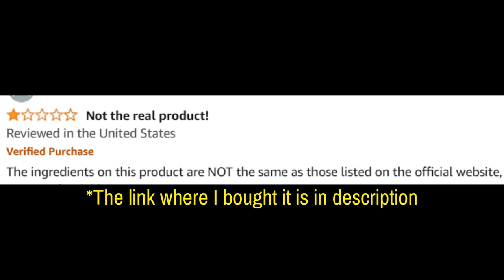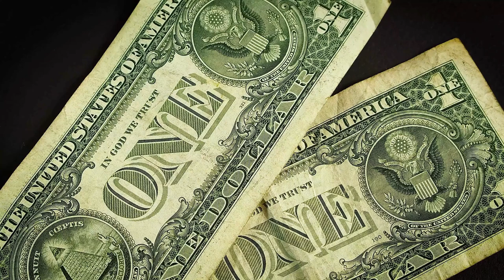Dentavim (Customer Review) Dentavim Reviews - Dentavim Review - Dentavim Oral Supplement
Take a look at my Dentavim customer review.

Dentavim Review

DentaVim is an oral health supplement designed to support dental hygiene and improve overall gum and teeth health. This review breaks down its ingredients, potential benefits, and effectiveness for those seeking a reliable solution for oral care.

🦷 What is DentaVim?
DentaVim is a dental health supplement formulated with a blend of natural ingredients to strengthen teeth, promote gum health, and reduce oral issues like plaque buildup and bad breath. It is available in capsule form, making it easy to incorporate into daily routines.

🌟 Key Features:
Supports Dental Health: DentaVim helps in maintaining strong teeth and gums, preventing cavities and gum disease.
Natural Ingredients: It includes vitamins, minerals, and herbal extracts that are known to improve oral health.
Convenient to Use: Available in capsule form for easy consumption.
Positive Feedback: Many customers report positive outcomes after regular use.

💊 Ingredients in DentaVim:
DentaVim is made with a carefully selected formula that includes:
Vitamins & Minerals: Essential for dental and bone health.
Herbal Extracts: Known to promote gum and oral hygiene. The exact formula and ingredient details can be found on the product label or the official website.

💬 FAQ
❓ What are the side effects of DentaVim?
DentaVim is generally safe for most users due to its natural ingredients. However, individuals with allergies or underlying health conditions should consult their healthcare provider before starting any supplement.

❓ Does DentaVim really work?
Many users have reported improvements in their oral health, including stronger teeth, healthier gums, and fresher breath. Results may vary depending on individual oral conditions.

❓ Where can I buy DentaVim?
DentaVim can be purchased only through the official website to ensure authenticity and access to any available discounts.

It is recommended to avoid purchasing DentaVim from third-party platforms like Amazon, as the official website guarantees the genuine product.

❓ How much does DentaVim cost?
The price may vary depending on promotions, so it’s best to check the official website for the most accurate pricing.

❓ Does DentaVim have any side effects?
Most users report no adverse side effects. However, if you experience any discomfort, stop using it and consult a doctor.

🛒 Want to Try DentaVim?
For those interested in improving their dental health with DentaVim, head to the official website to place an order. Images and videos used in this video are for illustrative purposes only.

Key Moments
0:00 - DentaVim Review
0:07 - DentaVim Official Website
0:12 - DentaVim Where to Buy
0:35 - DentaVim USA
1:00 - DentaVim Buy
1:32 - DentaVim Customer Review
1:54 - DentaVim 2024
2:29 - DentaVim Works
2:40 - DentaVim Price